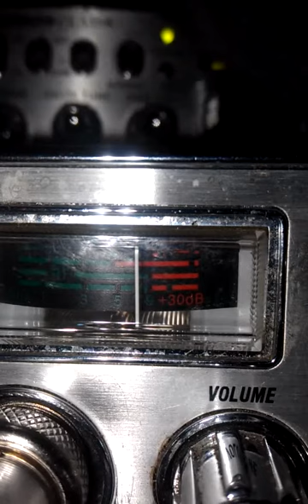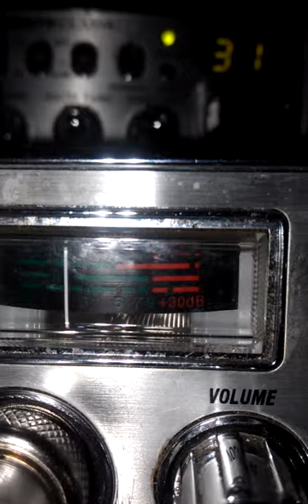Cb31nyc."NOT A HOLY MAN".?BORN AGAIN FLEW AWAY.!.April 19, 2015 1:09 PM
I believe I have a couple dozen bid gates of birdman3931 aka DaCOKIE BIRD Swearing he is a born again Christian.! L.o.l. I get it thee not a whole man is the lie.!